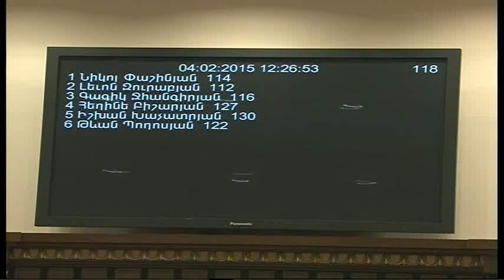Ի՞նչ իրավունքով է բացակայում Իշխան Զաքարյանը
Նիկոլ Փաշինյանի հարցը